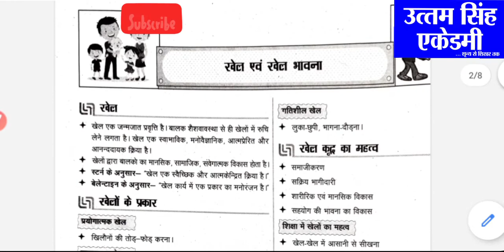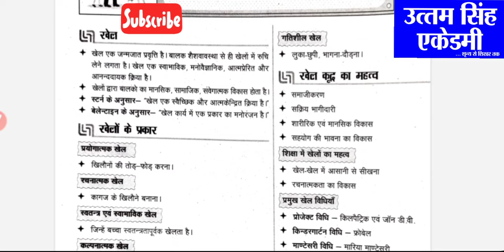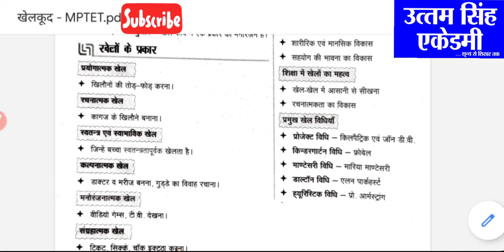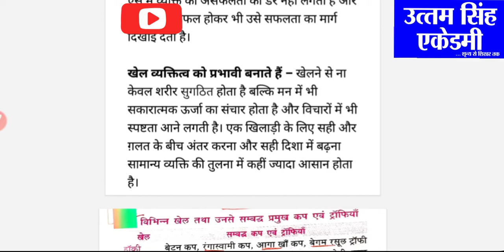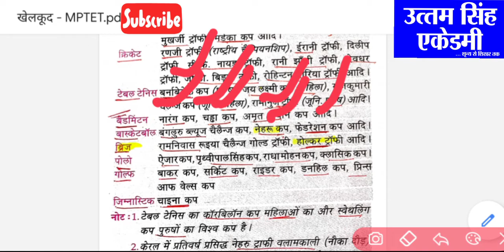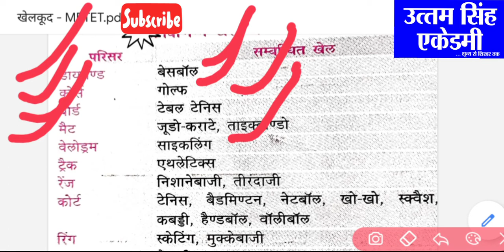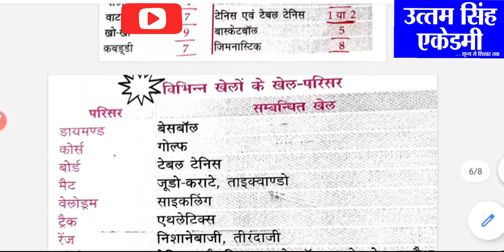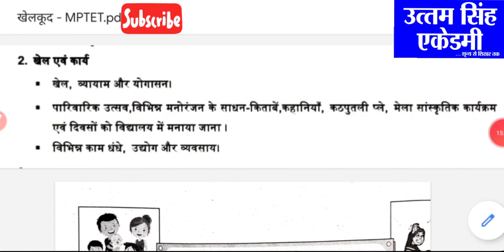खेल(sport) - पर्यावरणीय अध्ययन (MPTET)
संविदा शिक्षक वर्ग -3 (MPTET) के लिए उपयोगी